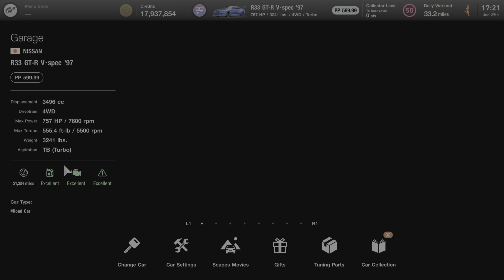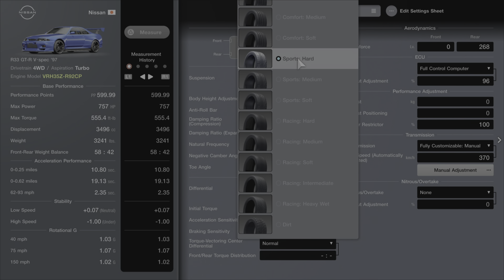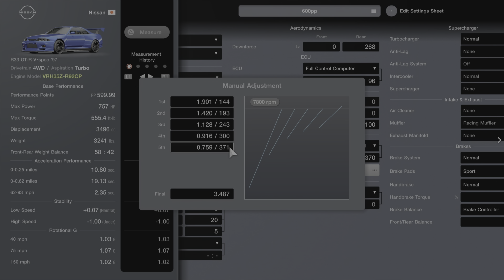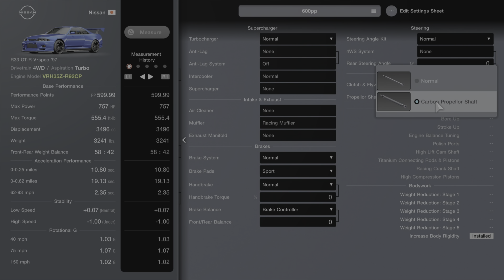GT7 Tokyo 600 R-33 Engine Swap No Pit